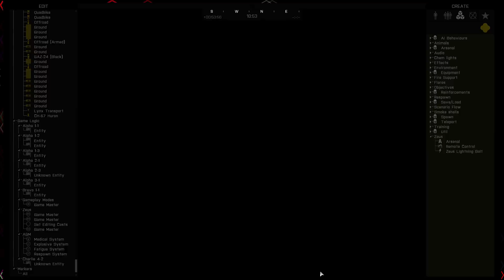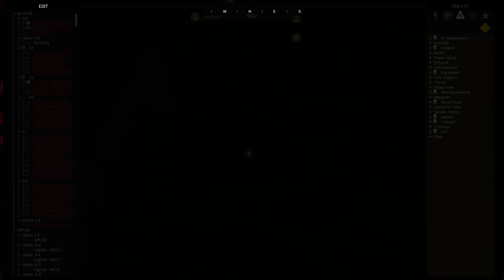Dansk arma 3 klan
Spiller som GM sammen med Kagemonstret.

Opgave:
Overkommandoen har tildelt Danish Armed Forces et område som skal afpatruljeres og gennemsøges for russiske styrker. Det forventes at fjenden er spredt, uorganiseret og med meget lidt støtte fra panser osv. Dvs. en uorganiseret modstand. Det kan ikke udelukkes at de har fået sat morterstillinger op i skovens lysninger for at gøre livet surt for eventuelle fremryk fra DAF. Organiseringen af patruljeringen står DF og NK for. Området er forholdsvis stort og det skal ikke finkæmmes fuldstændig. Brug helikopteren som spotter og guide fra luften. Vi er gjort bekendt med at modstandsbevægelsen muligvis har et tilholdssted i denne del af Almindingen, så vær på vagt overfor bevæbnede venlige. Det kan ske at Overkommandoen giver kontraordrer i løbet af missionen.

Danish Armed Forces er en dansk ARMA 3 klan, som arbejder for at spille milsim så seriøst og så realistisk som muligt. For information mht. medlemskab mm. se: